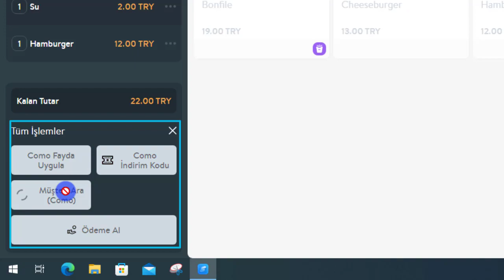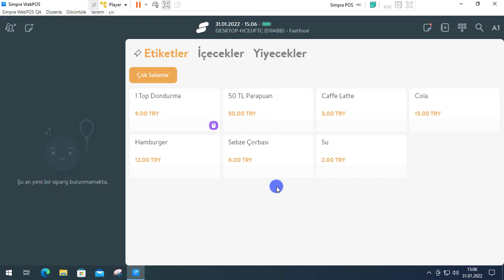Simpra Parapuan Kullanımı Doğrulamasız